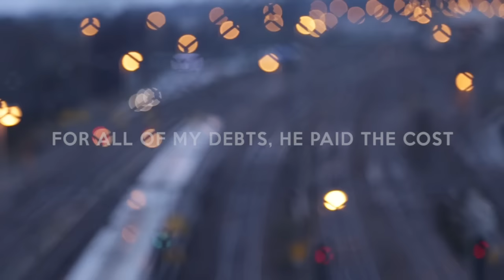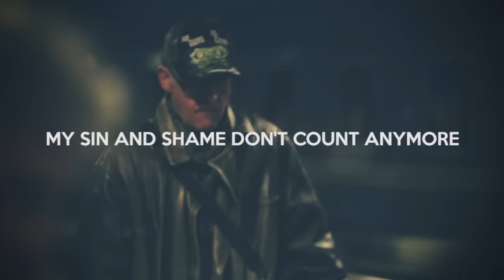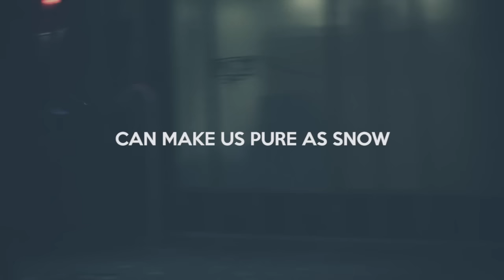Calvary Lyric Video - Hillsong Worship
'Calvary' from Hillsong Worship album, 'No Other Name', released in June 2014

"The Saviour alone
Carried the cross
For all of my debts
He paid the cost
Salvation complete
Forever I'm free
Calvary covers it all"

The lyrics to this song depict so beautifully the grace and mercy that we find at the foot of the cross of Christ - the day our Saviour paid the ultimate sacrifice for our sins. Yet, 'beauty' was nowhere to be found on the day Jesus died.

The Bible tells us that the sky darkened as the Roman soldiers cast lots beneath the cross.  That as Jesus suffered - bruised and bleeding on death's door - the open wounds from His beating and the deep gashes from the crown on His head, were a horrific sight to behold.

In the midst of His suffering, it was on that cross and in that moment that Heaven and Earth collided -- that Jesus committed His Spirit into the hands of His Heavenly Father and that the Kingdom of Heaven invaded our earthly kingdom on a hill called Calvary. We recognize the work of salvation that Jesus did on the cross, celebrate the gift of salvation and the miracle of His resurrection.

Thanks to our creative team in Hillsong Stockholm for making this lyric video.

'Calvary'
Words & Music by Reuben Morgan & Jonas Myrin
Inspired by “Calvary Covers It All” by Mrs. Walter G. Taylor
CCLI #: 7018337

VERSE 1:
The Saviour alone
Carried the cross
Salvation complete
Forever I’m free

CHORUS:
My sin and shame
Don’t count
anymore
All praise to the One
Who has ransomed my soul

VERSE 2:
No power on earth
Not even the grave
Can separate us
From mercy and grace
He is faithful to save
Oh His blood never fails

BRIDGE:
No one
but Jesus
Can make us pure as snow
We stand in Your freedom
Calvary covers it